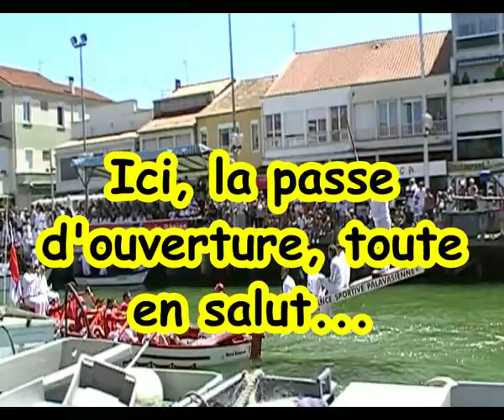110619 Fête de Pères à Palavas